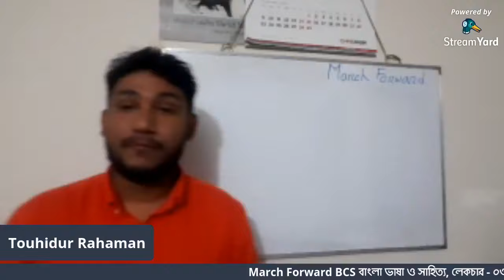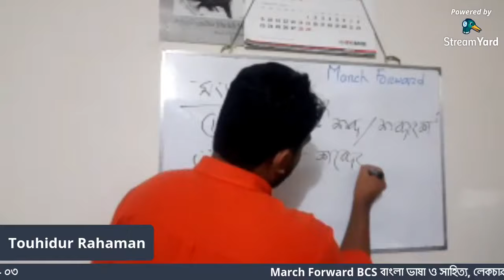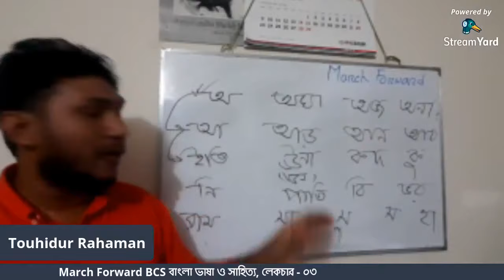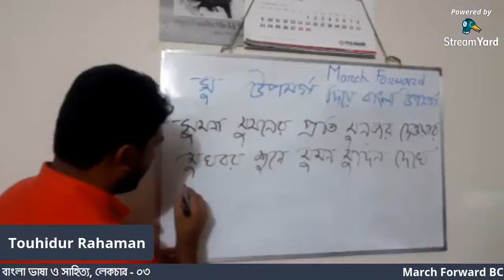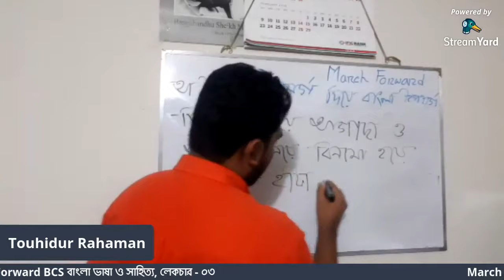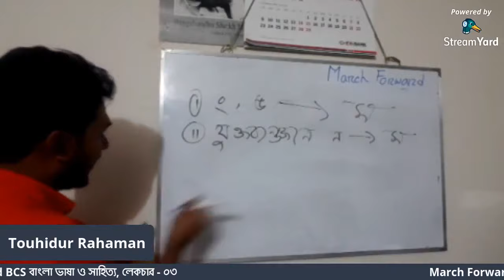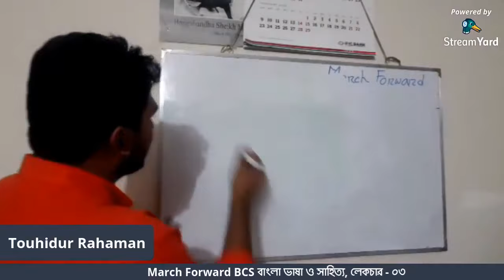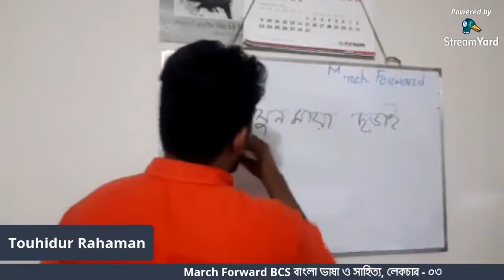March Forward BCS বাংলা ভাষা ও সাহিত্য, লেকচার - ০৩